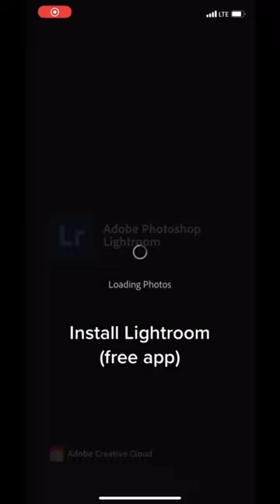How to Shoot Car Photography on Mobile Tutorial